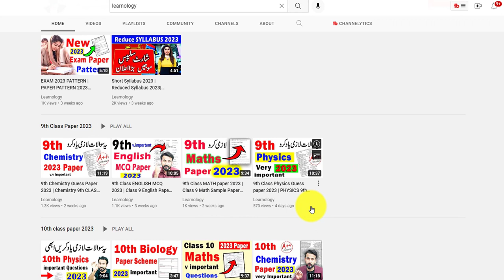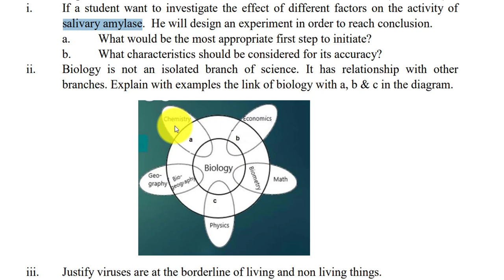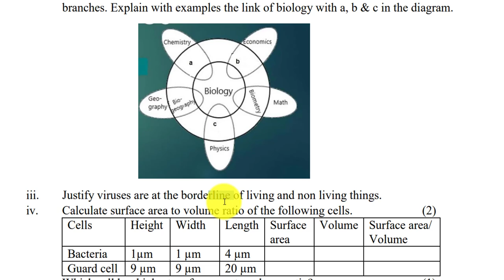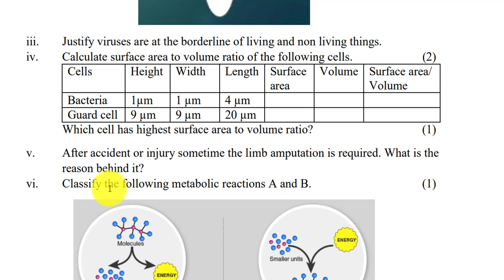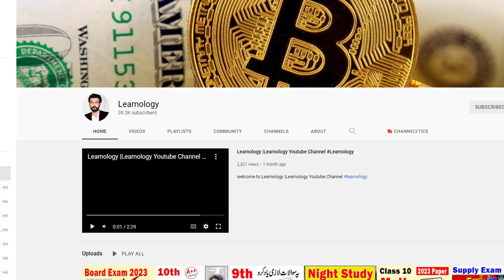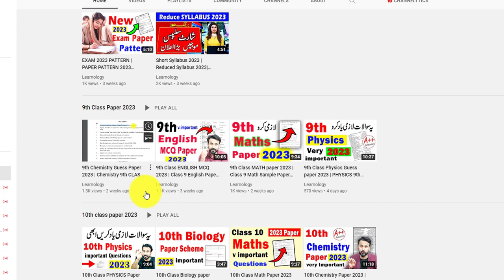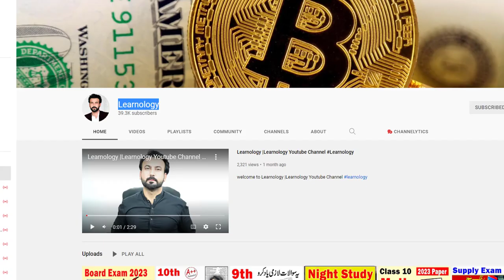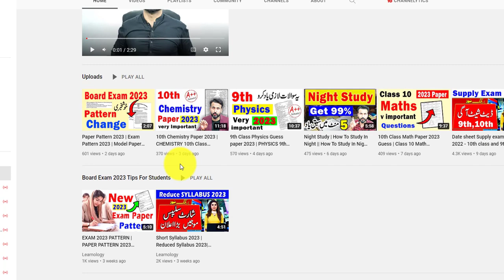Biology 9th Class Guess Paper 2023 - 9th Biology Paper 2023 Important Questions 2023 - Biology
In this video i will explain Biology 9th Class Guess Paper 2023.

BISE DG Khan 9th Biology Guess Paper 2023,
BISE Gujranwala 9th Biology Guess Paper 2023,